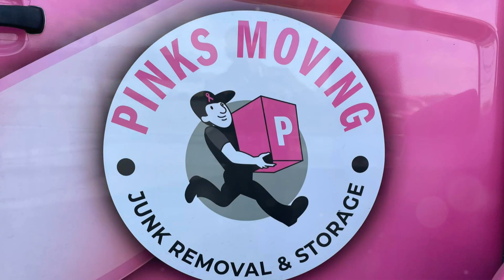Move, Store, and Remove Junk with Pinks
Exclusive discounts just for you and your clients if you mention this video!!

✅✅✅For a Move, Storage Or Junk Removal Quote!✅✅✅

👇👇Send photo & Description to 👇👇
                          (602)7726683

Pinks Moving &Pinks Junk Removal
Moving * Deliveries * Storage * Removals
Family owned & Operated &Portion of proceeds donated to breastcancer🎗!!

Thank you for choosing pinks!!